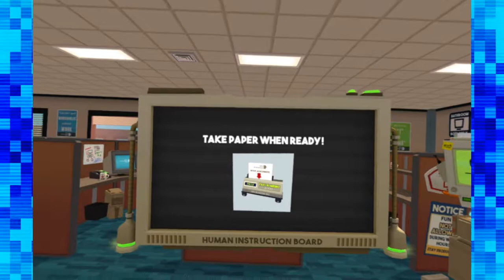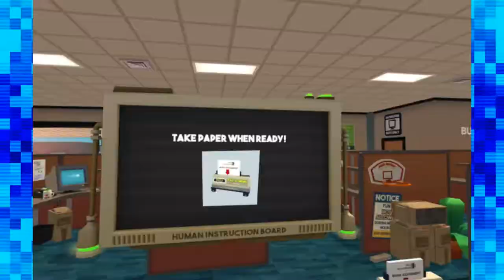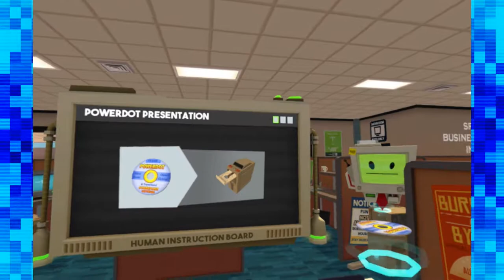Job Simulator - Part 1: Allison's Office Getaway | Co-op Couch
This is Allison in her natural element.

This is part one of our Job Simulator series.

▼ [ Players ] ▼
Allison
Matt
Humps

[ **SPOOKY MONTH BEGINS SEPT 25th!!!** ]

Matt Campbell: @GingyBeardyGuy
Mat Humphrey: @MatyHumps
Garrett Warren: @ZeroSyphaze